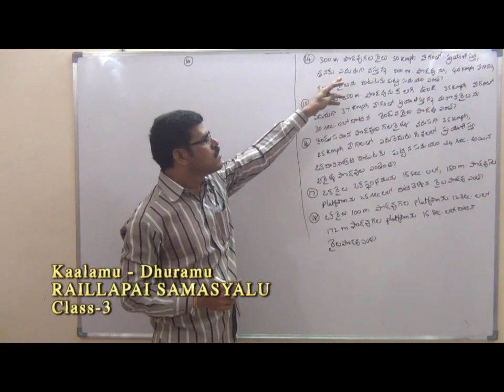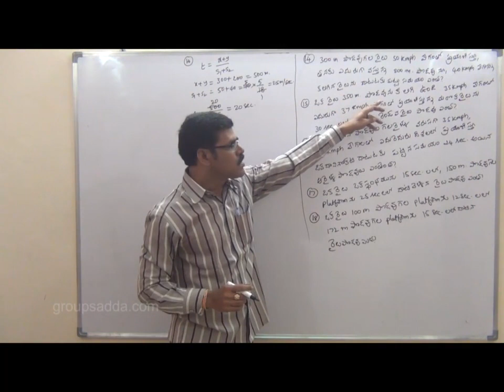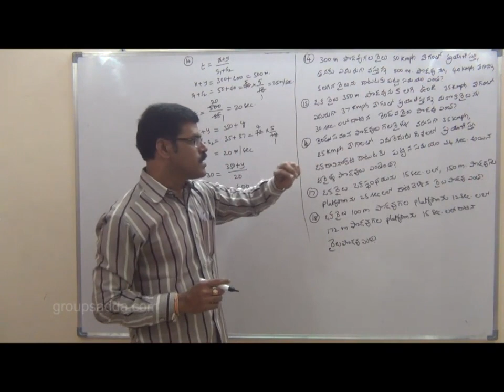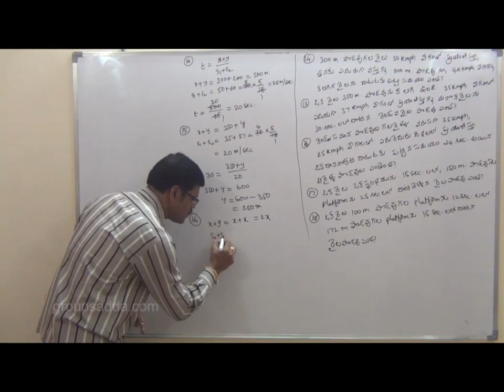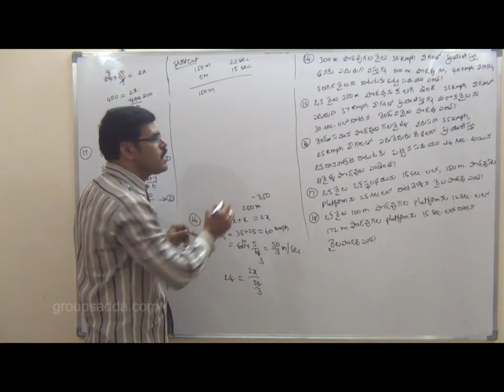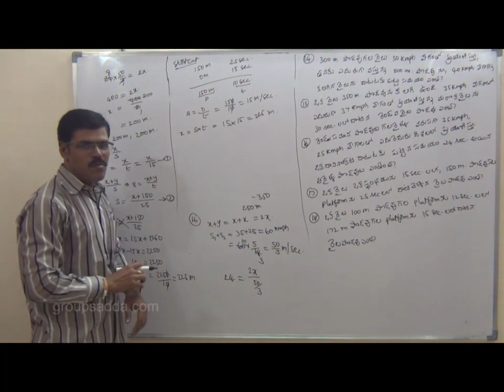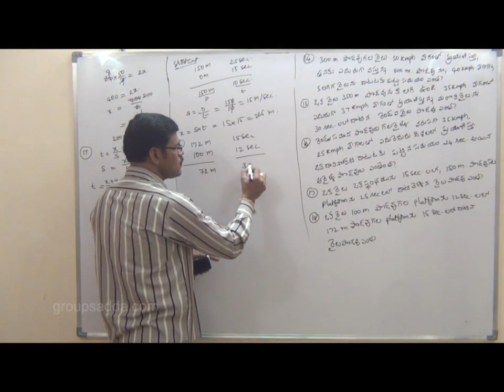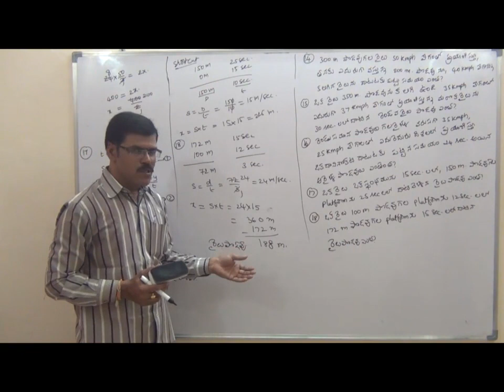SI and CONSTABLE arithmetic and reasoning Train problems classes 3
arithmetic online classes in telugu,

arithmetic classes in telugu medium,

constable arithmetic class in telugu,

reasoning video classes in telugu,

si and constable Train problems classes in telugu ,

si and constable online video classes telugu 2018 ,

si/constable-reasoning online classes in telugu ,

si online classes in telugu ,
si and constable arithmatic classes ,
si or constable arithmatic classes ,
constable arithmatic classes ,
si  arithmatic classes ,
Train problems classes in telugu medium ,
Train problems video classes in telugu medium ,
video classes in telugu medium ,

SI and CONSTABLE arithmetic and reasoning Train problems classes 1